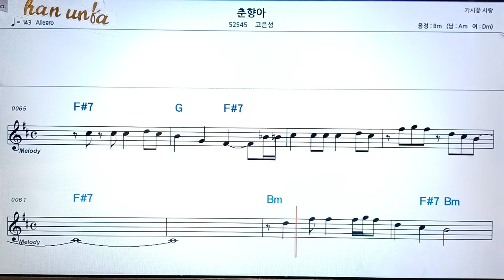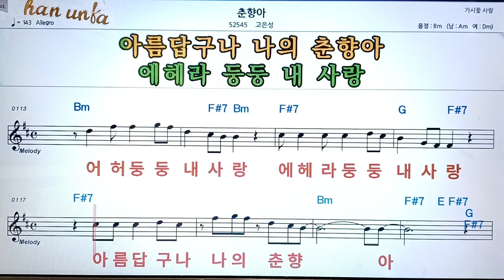춘향아/고은성👍노래 반주, 코드 악보,가라오케💋Karaoke*Sheet Music*Chord*MR